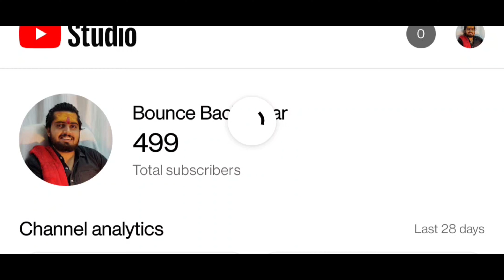500 Suscriber 🎉 Celebration 🎉 लाइब्रेरी के बच्चों के साथ cake cutting हुआ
Hello,
Namaskar
This is Rudra Abhishek managing director of Dubey Library from Patna Bihar or meri ye first vlog aplogon ke samne hai mujhe kafi din se channel open karna tha because i love vlogging like daily vlogs exploring and all but samajh ni ata tha ki kaha se suruwat ki jaye isliye maine socha ki kyu na apne janamdin ke subh avsar ke sath suruwat ki jaye halanki meri janmdin 25th of may ko thi but some of reason or little bit hesitation ki wajah se thoda late hun or sorry for that ok now aplog video ko dekho or comment me batao ki kaisi lagi .
Agee or bhi interesting vlogs ati rahengi to mujhse jude rahe or mujhse jude rahne ke liye mere channel se jude rahe or mere channel se jude rahne k liye channel ko subscribe jarur kar le or bell icon press karna na bhule😅.
Thank you so much for visiting on my channel🙏.

Rudra abhishek
Dubey library
vlogging
vlogger
viral vlog of the day
vlogging idea
first vlog
trending vlog
trending video on youtube
youtube trend
birthday vlog
birthday idea
vlog in hindi
bihari vlogger
patna vlogger